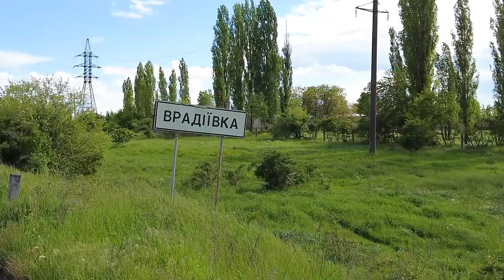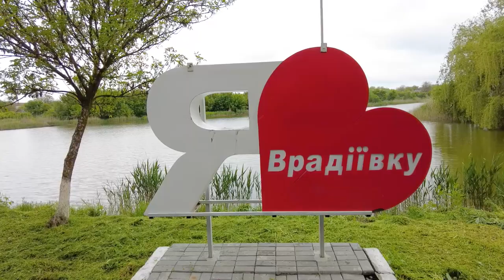Врадіївка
Сьогодні ми відправимось у подорож до чарівного куточка природи - Врадіївки. Це місце, де спокій селищного життя переплітається з неймовірною природною красою.

З відео ви дізнаєтеся про Врадіївку - мальовничий населений пункт, вкритий зеленню та сповнений атмосферою тепла. Ми проведемо вас крізь живописні алеї та затишні вулички, а також познайомимо з місцевими жителями та їх традиціями.

Від прогулянок біля озера до релаксу під затишним сонячним промінням - Врадіївка запрошує нас на миті спокою та відпочинку в обіймах природи.

Нехай це відео стане натхненням для вас відкрити маленький раю на землі.